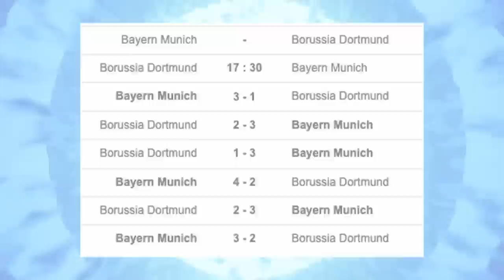THE MOMENT DORTMUND SCORE LAST MINUTE COMEBACK vs BAYERN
Experiencing special Dortmund comeback vs Bayern Munich with @GamerBrother  and @Visca96Barca  🔥